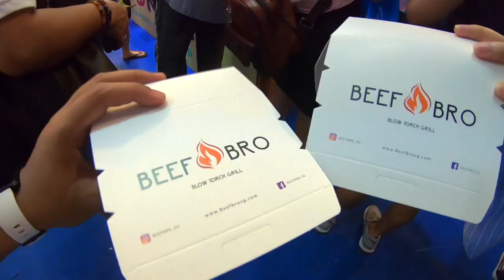Gopro: Geylang Bazaar 2019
A day we decide to spend all our money on food despite the prices. Once and for all. Now or never.